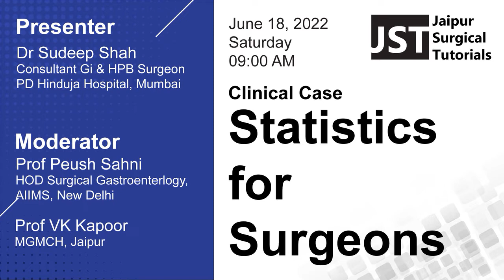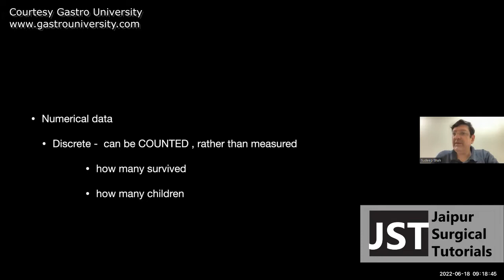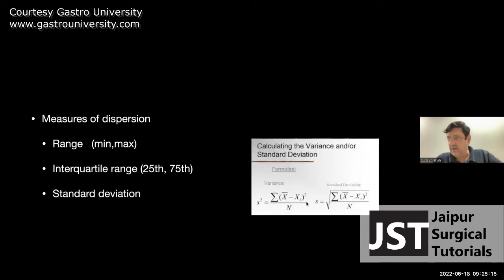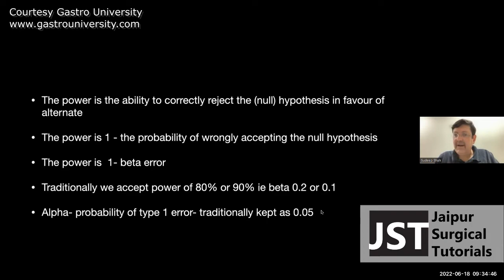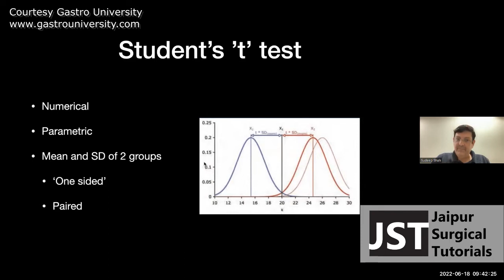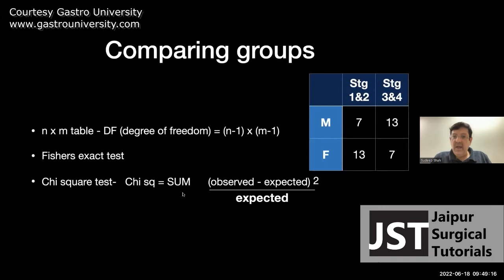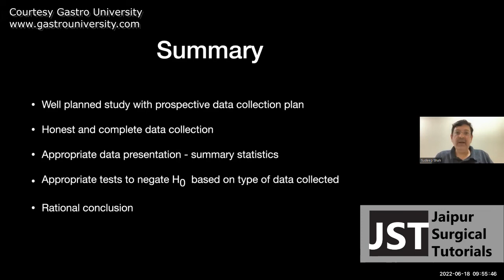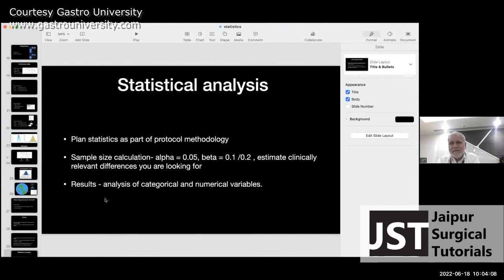Lecture - Statistics for Surgeons by Dr Sudeep Shah, Consultant GI & HPB Surgeon,PD Hinduja Hospital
Jaipur Surgical Tutorial presents
Topic: Lecture - Statistics for Surgeons

Faculty :
Dr Sudeep Shah,
Consultant GI & HPB Surgeon, PD Hinduja Hospital

Moderator :
Prof Peush Sahni
HOD Surgical Gastroenterology, AIIMS, New Delhi

Prof VK Kapoor;  MGMCH , Jaipur

Date : June 18 2022, 09:00 AM India

to watch event, videos and courses for GI Surgeons.